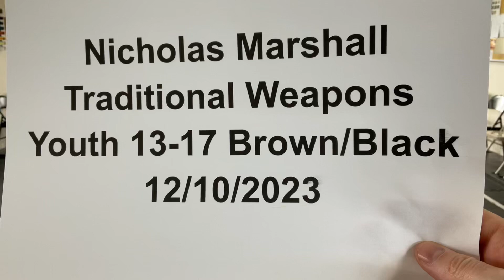Nicholas S. Marshall - Virtual World Championship - Traditional Weapons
Martial arts karate